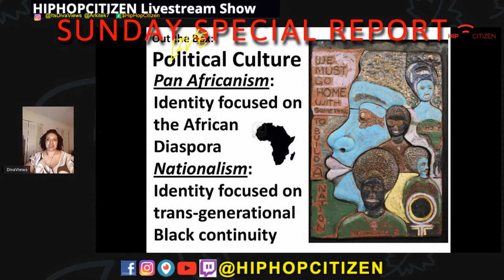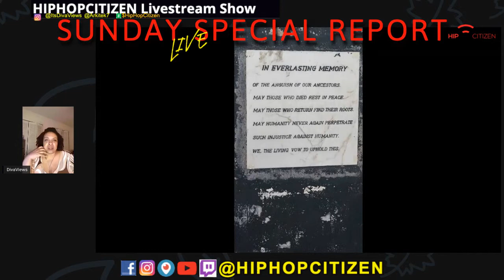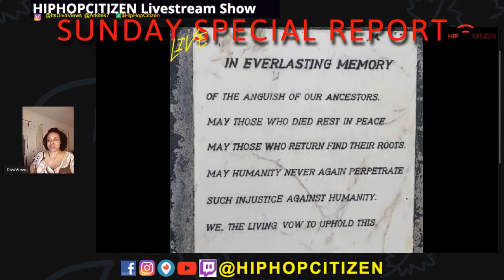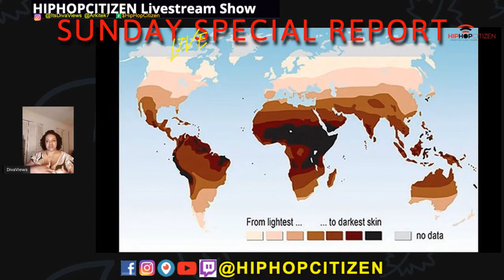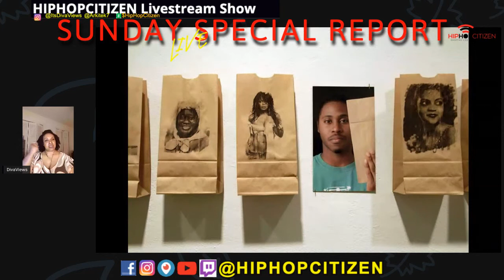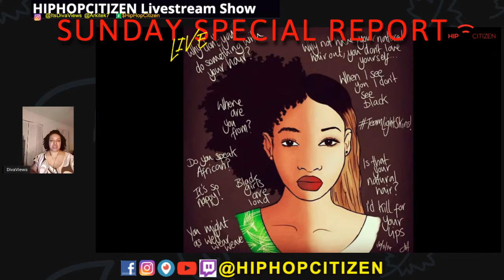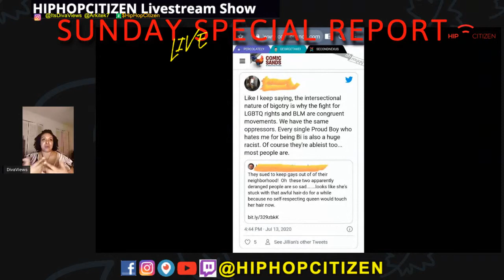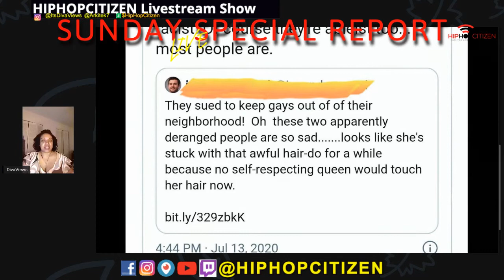Do All Black Lives Matter to All Black People? (PART 2)- Sunday Night Special Report